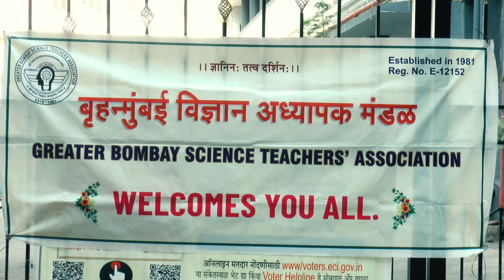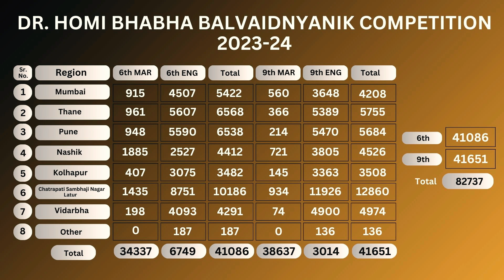DR. HOMI BHABHA PRIZE DISTRIBUTION 2023-24 "MAYANK ANUJ DESHMUKH {BRONZE Medal}" (6th Std).